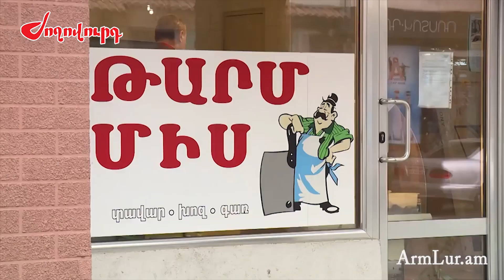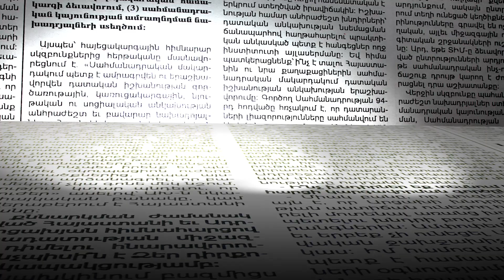Հայաստանում արձանագրվել է սննդամթերքի և ոչ ալկոհոլային խմիչքի գնաճ